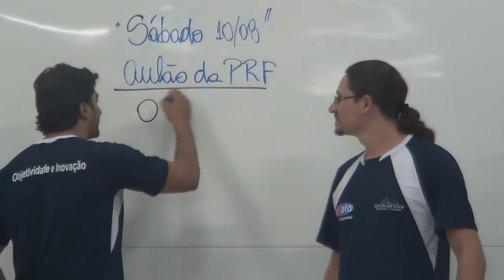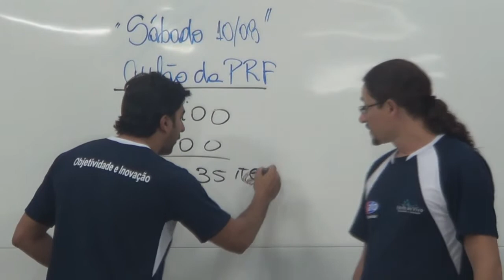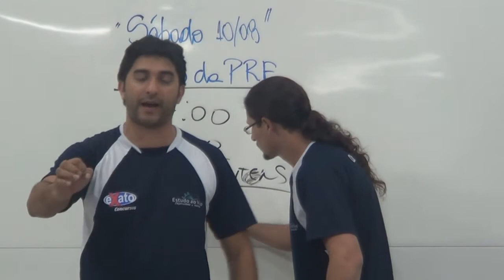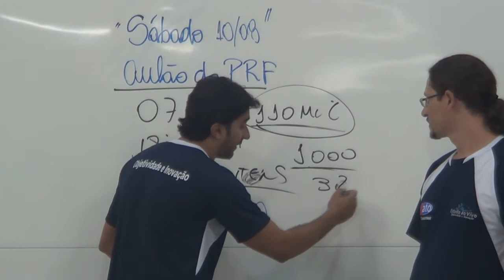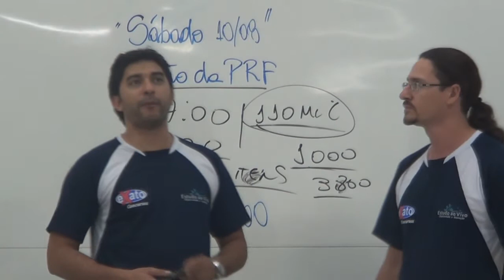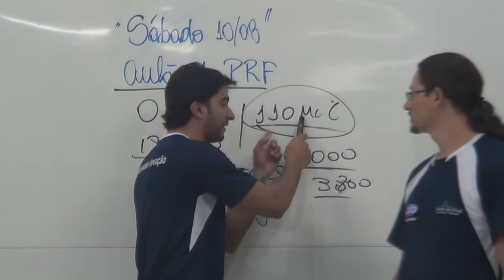Aulão de Véspera PRF - Estudo ao Vivo e Exato Concursos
Este vídeo passa informações referente ao aulão da PRF que irá ocorrer na Exato e também no Estudo ao Vivo. Assista e confira!